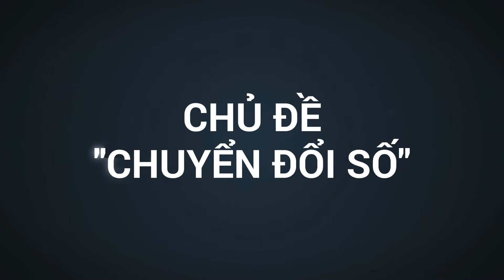Hành Trình Thực Hiện Chuỗi Talkshow Go-live Journey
Chúng tôi xin chân thành cảm ơn tất cả các Khách mời đã đồng hành cùng Go-live Journey trong thời gian qua.  Go - live Journey được thực hiện với mục đích mang đến câu chuyện hành  trình Chuyển Đổi Số  tại Viêt Nam, các Khách mời đến với chương trình đã có những chia sẻ rất chân thành, cởi mở,  thực tế và nhiều trải nghiệm trong chính câu chuyện của cá nhân, doanh nghiệp và khách hàng của mình.

Chúng tôi hy vọng với nội dung của  chuỗi Talkshow sẽ giúp quý vị  có được những bước đầu hình dung về bức tranh tổng thể trong hành trình Chuyển đổi số  cũng như  hiểu được Ý Nghĩa Của Việc Trải Nghiệm Chuyển đổi số có vai trò quan trọng như thế nào trước khi quyết định thực hiện.

Hãy cùng nhìn lại hành trình Go-live Journey - Chuỗi tọa đàm  về Hành trình chuyển đổi số tại Việt Nam trong thời gian qua!

Và đừng quên kết nối với Go-live for success qua các kênh sau nhé: